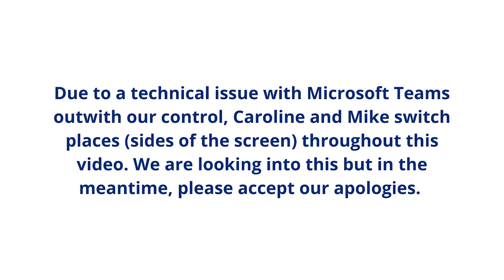Ask Caroline Staff Q&A Episode 9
Chief Executive Caroline Hiscox tackles Office 365, smarter working, MRI radiotherapy treatment planning service, shower facilities, car parking, audio (podcast) version of these Q&As, and much more in the ninth "Ask Caroline" staff Q&A.

00:00 Introduction
00:50 Office 365
02:48 Smarter working – is it being applied equitably?
07:35 MRI radiotherapy treatment planning service
09:28 Shower facilities
12:04 Car parking (Lady Helen Parking Centre (multi-story) at ARI)
16:14 Masters degree qualifications requirements - Band 6 District nurse vs Band 8A Lead Nurse
19:00 Health Visitors/ Universal Health Visiting Pathway
22:00 Upkeep of departmental websites
25:23 Audio (podcast) versions of these Q&As

If you'd like to ask Caroline a question or provide feedback, send an email to (Please indicate if you would like your question to be anonymous).

An audio version is available to listen to on SoundCloud and a transcript of the Q&A can be found on the NHSG staff intranet (networked devices only). The transcript is written exactly as spoken so it can be a little odd to read, and we apologise for any inaccuracies it contains.